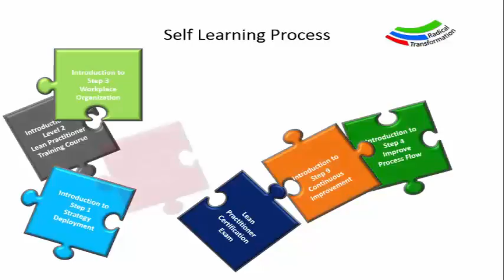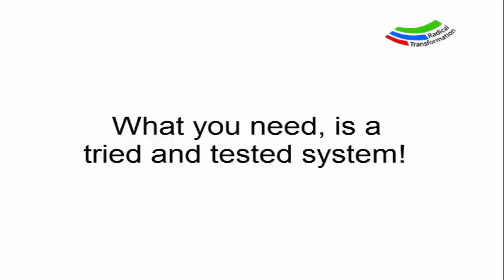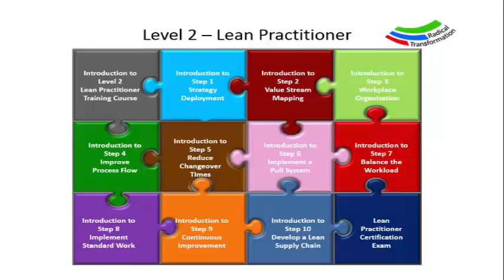Lean Manufacturing Practitioner Training Overview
This is an overview of our Level 2 - Lean Manufacturing Practitioner Online Training Course. It is our intermediate training course that gives instruction about the identification and application of lean principles into the workplace.